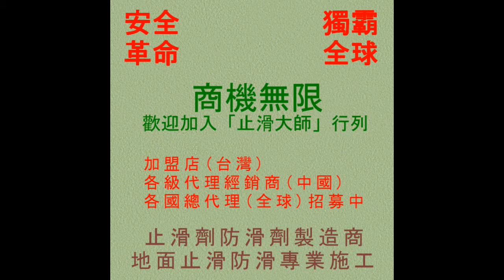266 防滑止滑 苗栗山區公共設施行人步道青苔清洗photos 修正版